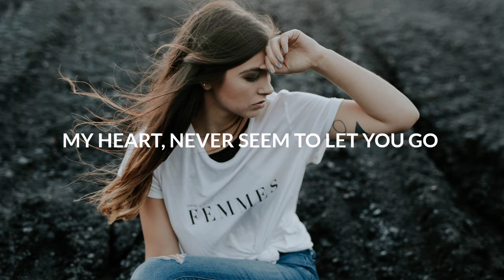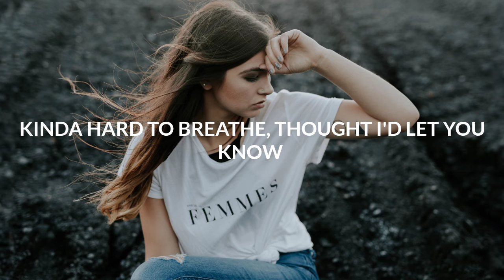Boy In Space & NOTD - Therapy (Lyrics)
💿Label : AWAL

(Lyrics)
Therapy
Boy In Space & NOTD
Ad

[Verse 1]
It's hard, feeling like a vertigo
My heart, never seems to let you go
But my friends say it gets better with time, mm yeah

[Verse 2]
These scars, hard to put them in a letter
But I hope, it will feel a little better
Tryna think of something clever that rhymes

[Pre-Chorus]
Skipping rocks upon the water
Only makes it harder too, mm
Smoking trees up by the station
Just to ease my brain of you-ou-ou-ou

[Chorus]
Hate me, kill me on the inside
Lately, I've been ten feet underground
Kinda hard to breathе, thought I'd let you know
Make me, pour out of my еyeballs
Crazy, acid makes it hard to see
Maybe I'm in need of therapy

[Verse 3]
I've heard, that you found another guy
How does it feel, having someone by your side?
The mirror might get lonely sometimes
Ad

[Chorus]
Kinda hard to breathe, thought I'd let you know
Make me, pour out of my eyeballs
Maybe I'm in need of therapy (I'm in need of therapy)

[Outro]
(Oh, oh)
(Oh) Kinda hard to breathe, thought I'd let you know (Oh)
(Oh, oh)
(Oh) Maybe I'm in need of therapy (Oh)

Background picture
👤Brooke Cagle📷